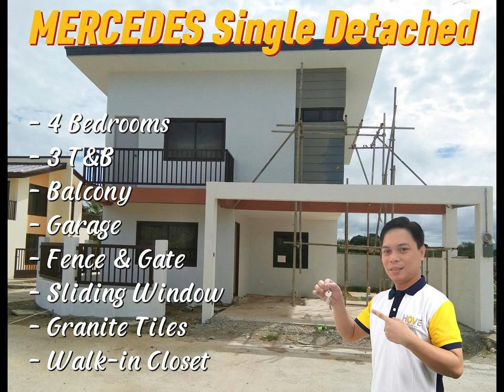Citta Maria_MERCEDES Single Detached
🏠CITTA MARIA Phase 2 🌿
Brgy. Darasa, Tanauan, Batangas
Along JP Laurel Highway, infront Nuestra Señora Church

MERCEDES MODEL (Single Detached)
Floor area=108sqm   Min. Lot area=120sqm+
🔸Complete Turnover
🔸4 Bedrooms
🔸3 T&B
🔸Balcony
🔸Fence & Gate
🔸Sliding Windows
🔸Granite Tiles
🔸Living area
🔸Dining area
🔸Kitchen
🔸Garage
🔸Wlak-in Closet

JHUN TORRES LINGA
Sr. Property Specialist